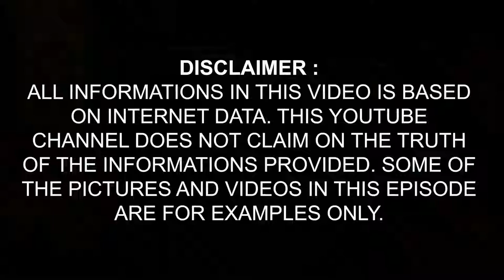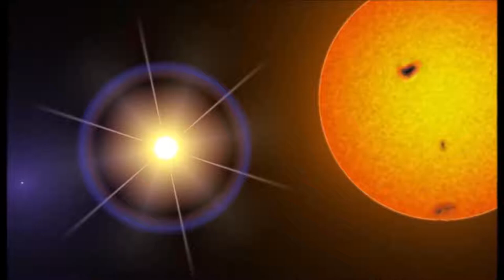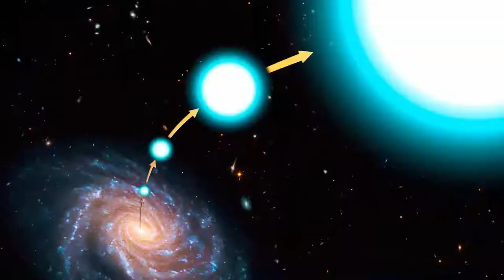Scary truth of our universe in Hindi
Scary truth of our universe in Hindi | Asteroid hitting earth | Hyper velocity star | Rogue planet